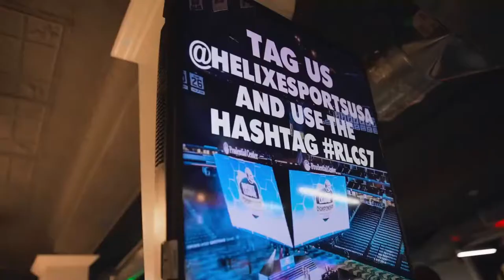Rocket League Finals | Bryant (2) v Mount St. Mary's (4)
Join us for the NECC Rocket League Spring 2021 Finals!